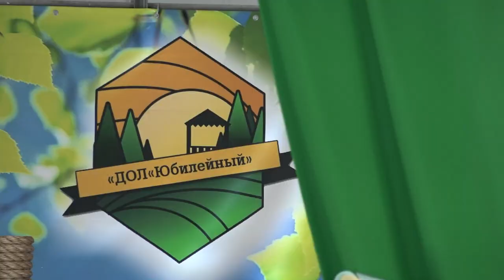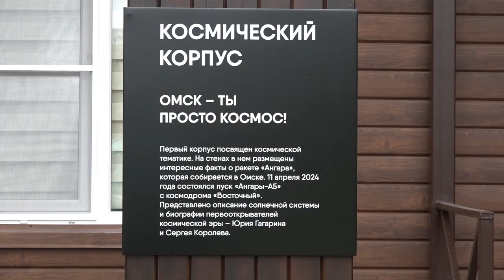Министр спорта Иван Колесник осмотрел инфраструктуру оздоровительных лагерей